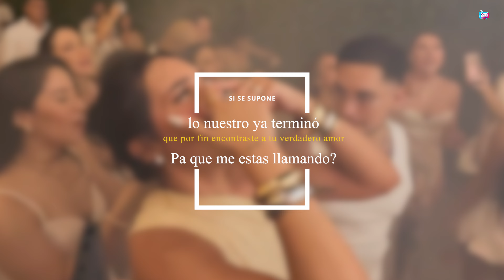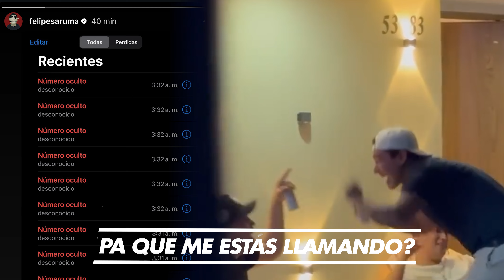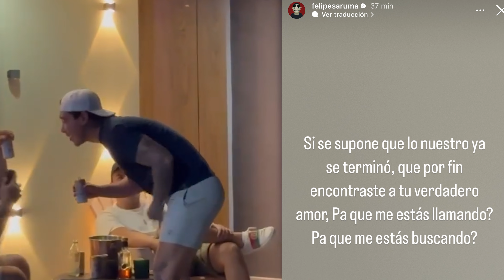Andrea Valdiri se casa nuevamente. Felipe Saruma se deja ver despechado por la Valdiri.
La noticia de que Andrea Valdiri tiene un nuevo amor le cayó como un balde de agua fría a Saruma, después de presumir a su nuevo amor en su cumpleaños la Valdiri logró llamar la atención de su exmarido.
Si se supone que lo nuestro ya terminó. que por fin encontraste a tu verdadero amor, Pa que me estas llamando¬? Pa que me estás buscando?

Te recordamos que este canal encontraras todos los hechos que son noticias en la farandula nacional e internacional, asi que te invito a hacer parte de esta hermosa familia que sigué creciendo cada dia.
QUE ESPERAS ?